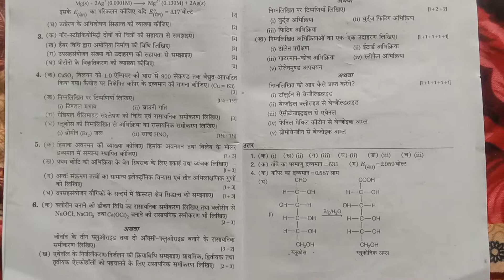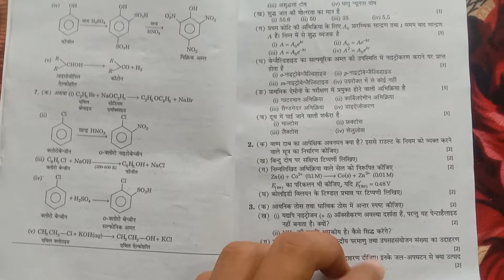अनसोल्वड पेपर्स 2022 तक सभी सेट ( रसायन विज्ञान ) class 12th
अनसोल्वड पेपर्स 2022 तक सभी सेट

2022

# मॉडल पेपर्स